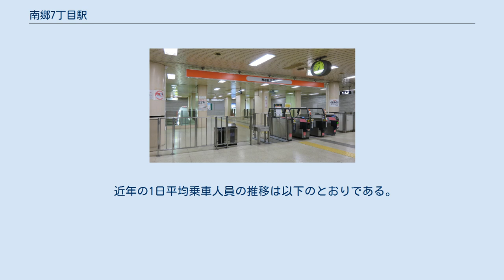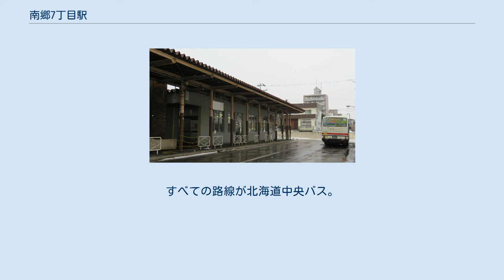南郷7丁目駅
南郷7丁目駅（なんごうななちょうめえき）は、北海道札幌市白石区南郷通7丁目南にある、札幌市営地下鉄東西線の駅である。
 札幌市営地下鉄で唯一の2面3線の地下駅である。
2面の両ホームが中線を挟む形となっている（地下鉄駅としては都営地下鉄新宿線の岩本町駅・大島駅などに同様の例がある）。
2面3線ホームがこの駅の象徴とされており、かつては駅スタンプのデザインも「3線ホーム」となっていた（現在は防災センターに変更されている）。
 ホーム番号の振り方が変則的であり、北側の本線が1番で新さっぽろ方面行、南側の本線が2番で宮の沢方面行となっている。
中線は両方のホームに面しており、新さっぽろ方面のホームが3番、宮の沢方面のホームが4番ホームとなっている。
ただし3番ホームは、可動式ホーム柵の設置に関連して現在使用が停止されている（後述）。
 のりば 東西線での可動式ホーム柵の稼働・ワンマン運転に先駆け、当駅の4番ホームに機器のテストや訓練のために可動式ホーム柵が先行設置されることとなった。
当初は2008年（平成20年）4月の利用開始が予定していたものの延期され、同年5月31日より利用を開始した。
 札幌市交通局によると、2019年（令和元年）度の一日平均乗車人員は10,793人であった。
 南郷7丁目バスターミナル 1〜3番のりばは1982年（昭和57年）11月10日に供用開始した「南郷7丁目バスターミナル」。
3番のりばは降車専用。
2019年（令和元年）12月の平日1日あたり、スクールバス等の非公示便を除く発着便数は、バスターミナル・路上停留所を合わせて177便。
 2020年（令和2年）4月1日現在。
すべての路線が北海道中央バス。
路線詳細は、72と白25は白石営業所、澄78は西岡営業所を参照。